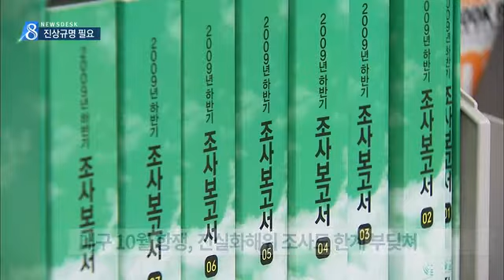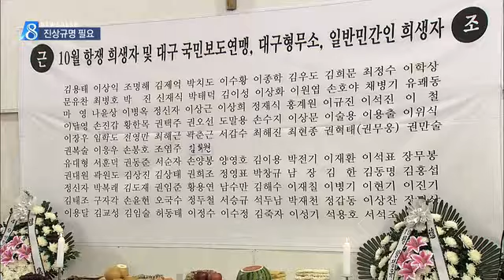[대구MBC뉴스] 대구 10월항쟁 진상 규명해야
내용: 대구 10월항쟁 진상 규명해야 - 도건협 기자